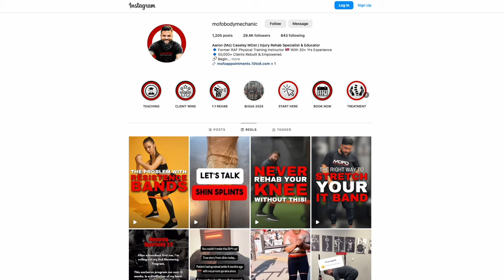How I'm Preparing For The BIGGEST Strongman Competition